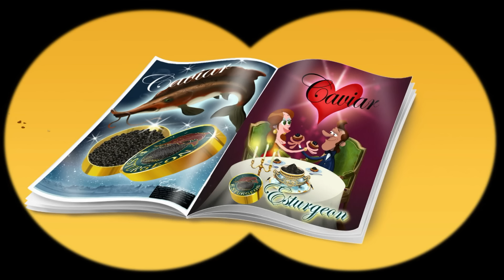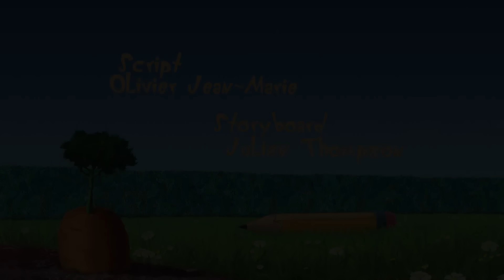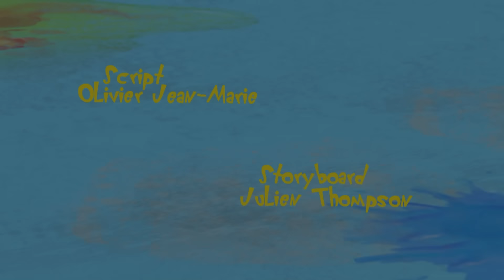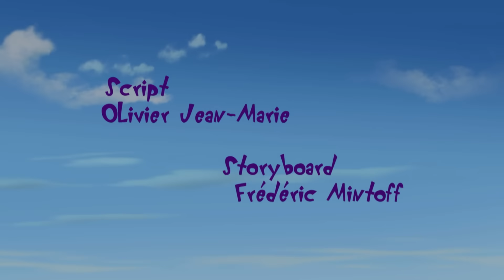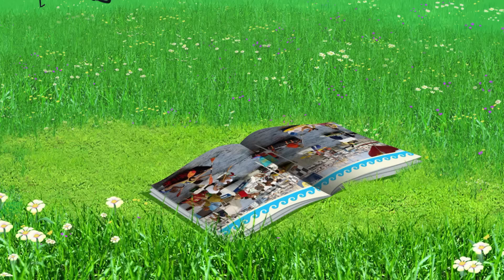हिंदी Oggy and the Cockroaches 🥬🥦 a well-stocked basket 🥬🥦 Hindi Cartoons for Kids